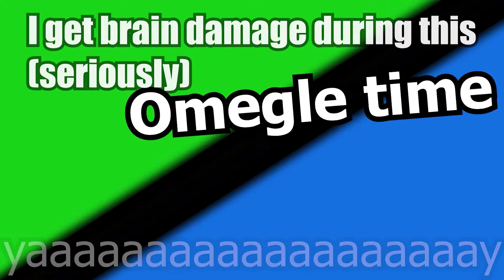Beating My Friend To A Pulp On Omegle!!